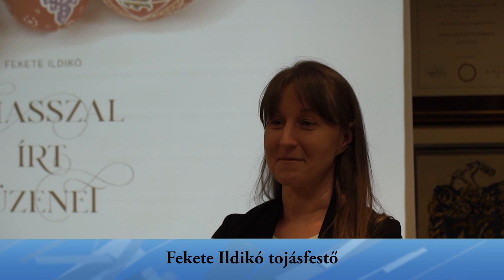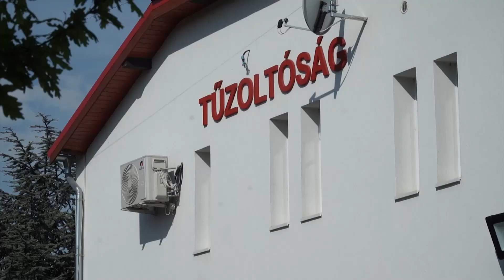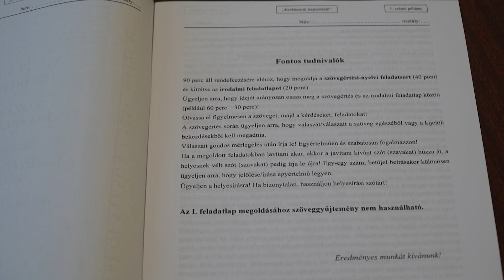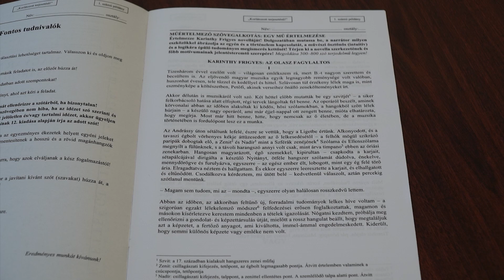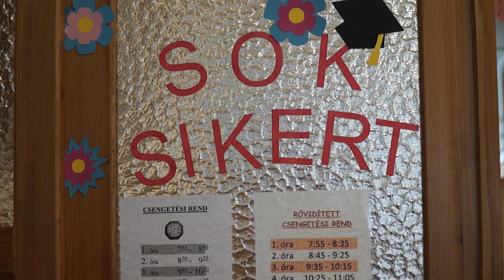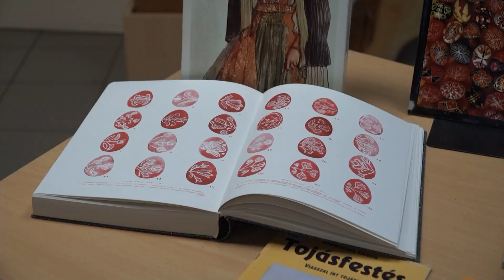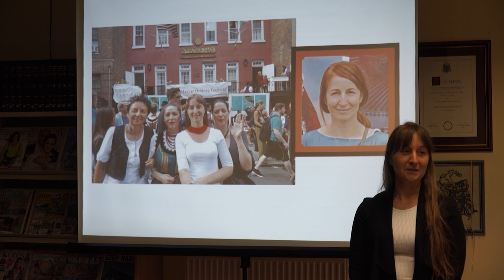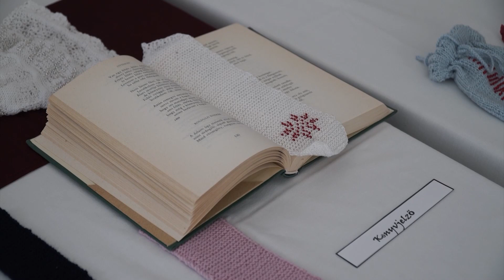Bicskei Híradó (Teljes adás 2024.05.07.)